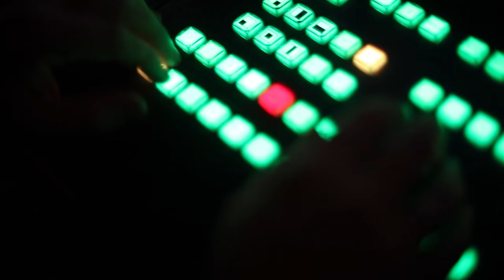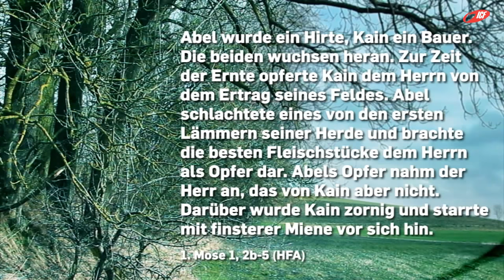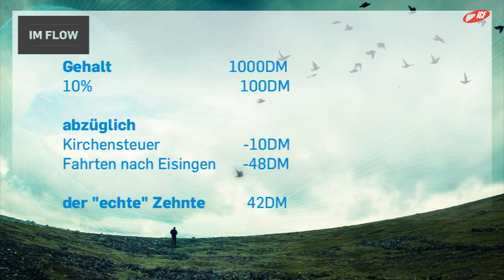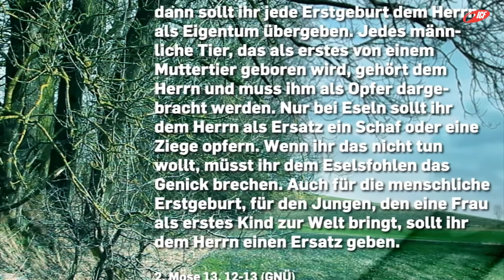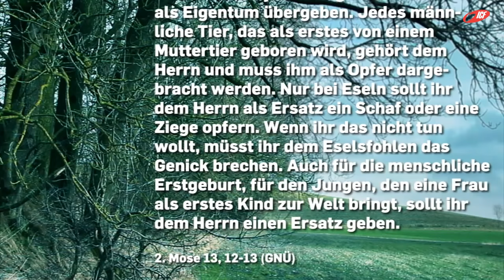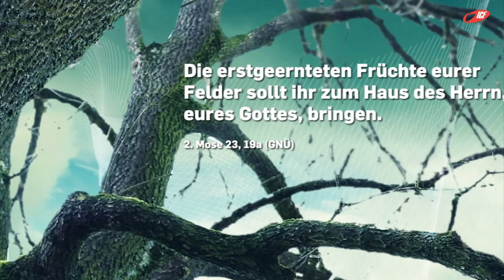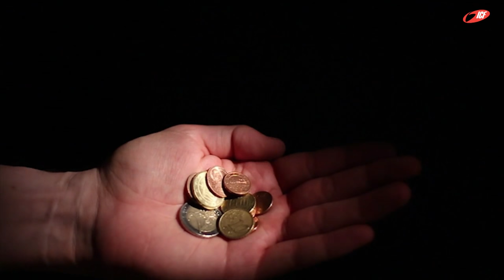Ziehe Konsequenzen (ICF München Videopodcast)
Eine Predigt aus der Serie »im Flow« mit Tobias Teichen vom 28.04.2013

»Stell dir vor, du bist Im Flow! Du lebst ein Leben in Freiheit, außerhalb des Hamsterrads. Du bist gesegnet. Alle deine Ressourcen und alles was du besitzt und bist, werden zum Segen für dich und andere. Göttliche Prinzipien säen und ein Leben ernten, das zu dir passt.«